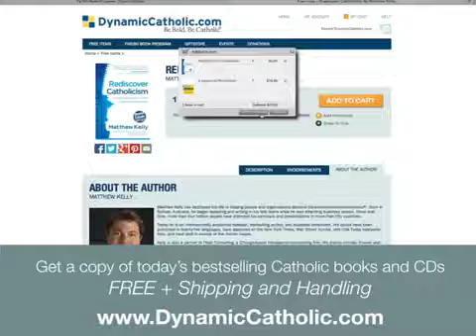What Do Your Habits Say About You? - Living Every Day with Passion and Purpose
Our lives change when our habits change. Life is messy, we all know that, but good habits can help us deal with that mess. What do your habits say about you?